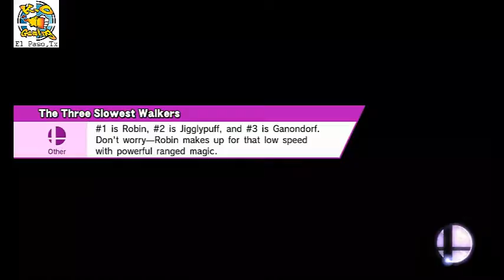KOG El Paso, TX - Singles Losers @ Fight On! Glitchbird Vs. Ms Saiyan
Knock Out Gaming El Paso at Funkmeyers Rec Room

This is the Singles Losers Round 4 Match of our weekly tournament event Fight On!

Featuring:
Players:
Glitchbird
Vs.
Ms Saiyan

Commentary:
XII